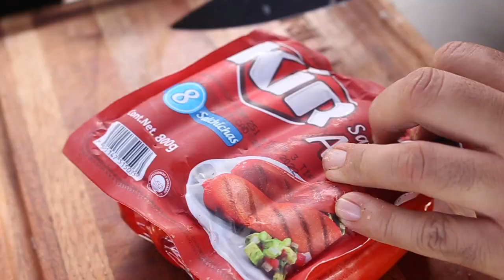Pero mira que buena receta para armar este fin semana de carne asada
Una parrillada con una entrada de cebollines en un salsa marinada de mantequilla, limon y salsa inglesa, uff bien sabrosa.